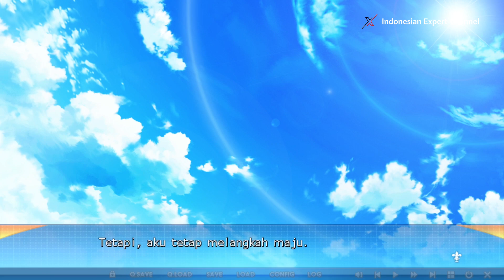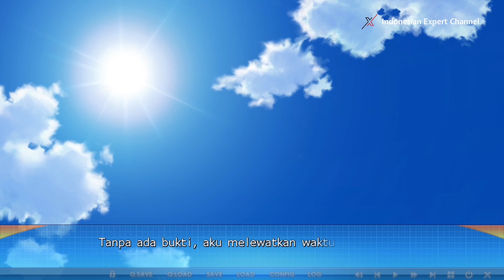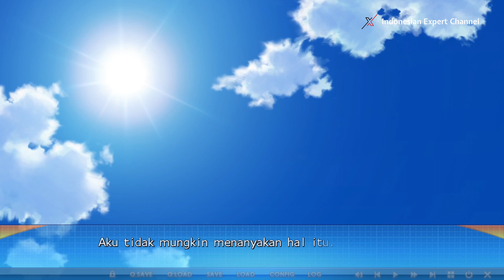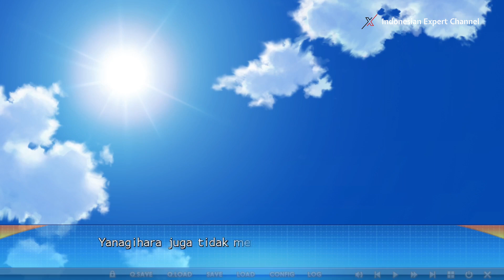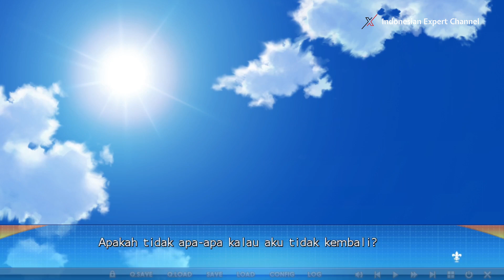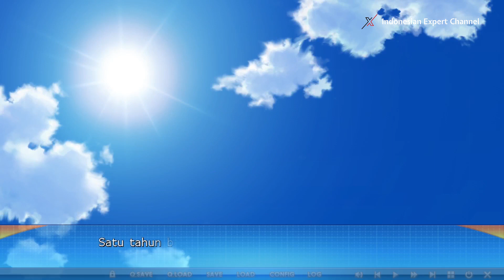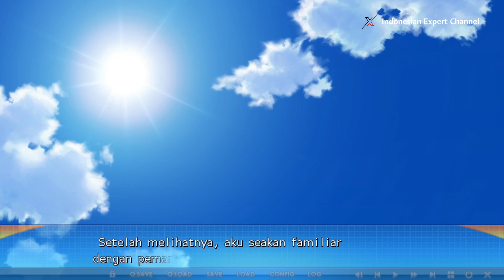Hatsukoi Sankaime | Misaki Kusunoha Route - Part 2 [Takarir Indonesia]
Penerjemah: Hero Soft